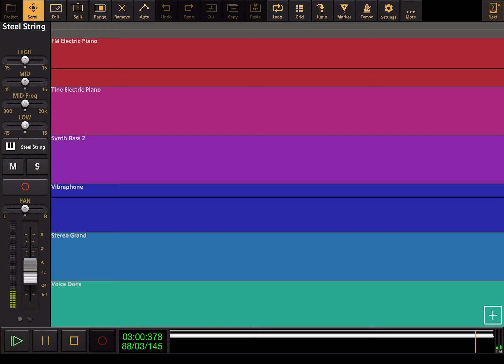Maroon 5 - Memories - Audio Evolution Cover